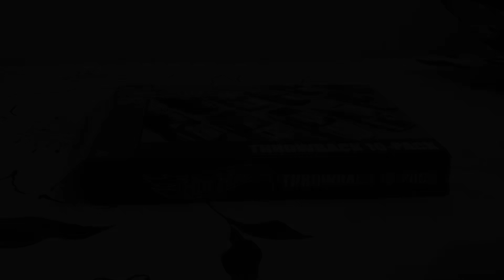Hot wheels10 pack